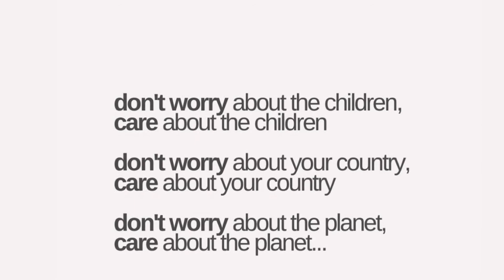How to raise a healthy child body and mind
In my consultations as a dietician and as an evolutionary therapist, I find that most of the physical and mental health problems that my clients experience,  originate during childhood. These issues arise mainly from health and thought habits, this video touches briefly into 2 specific aspects that you can become more conscious around children that will have an incredible impact on their physical and mental health.

XO

Romy

✅ Comment on any realization you had while or after watching 🙌